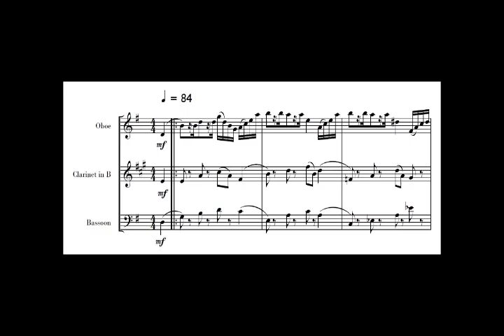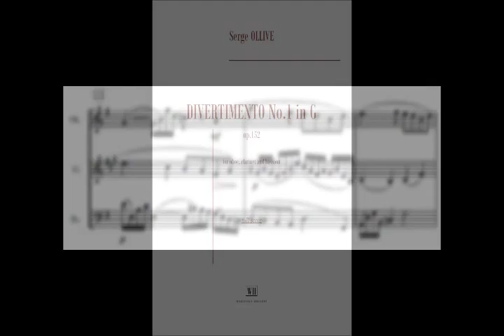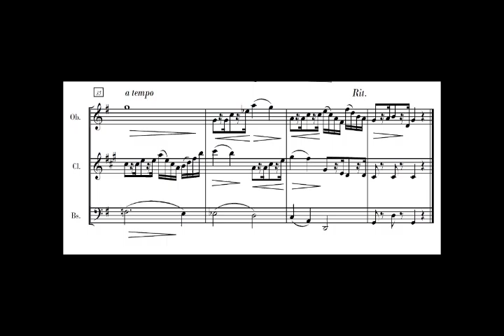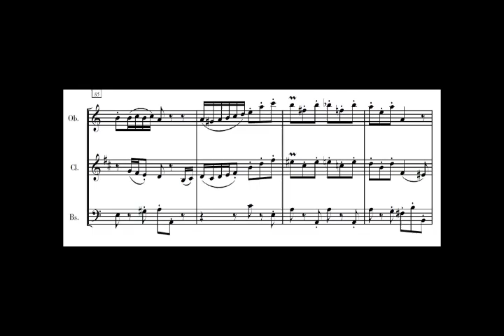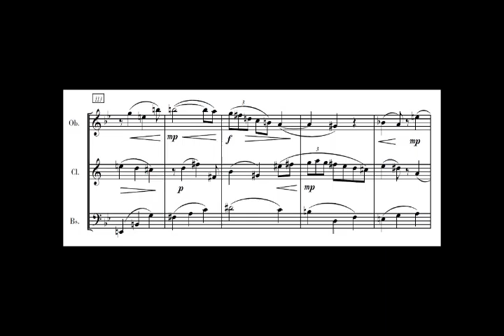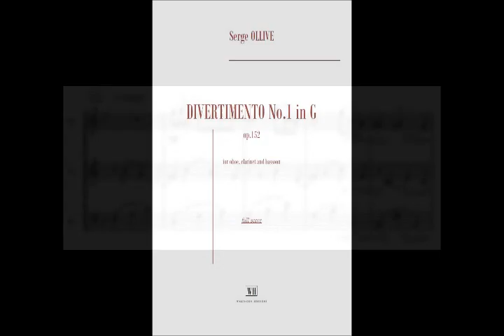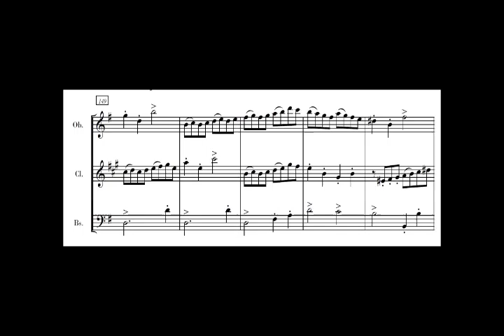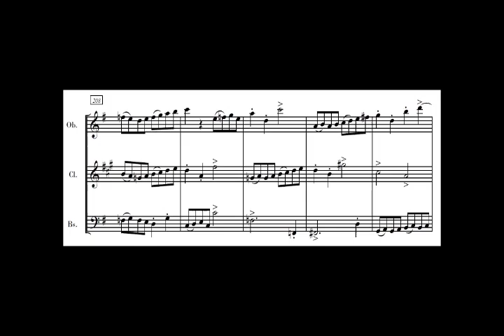Serge OLLIVE - Divertimento No. 1 in G, Op.29 | for woodwinds trio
DIVERTIMENTO No.1 en Sol majeur, Op. 29
pour hautbois, clarinette et basson / for oboe, clarinet & bassoon (2013)

1/ Andante
2/ Scherzetto
3/ Largo
4/ Allegro Vivace